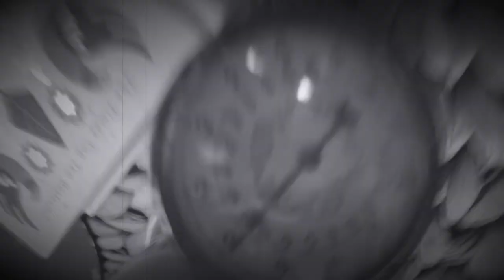Hot & Bothered: “Cecelia” [Official Music Video]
Here’s another one of our tracks that we recorded live in studio a few years ago!

Recorded live in studio at Two Bodies of Water Productions in Edmonton, Alberta, Canada.

Luv ya boys,
H&B